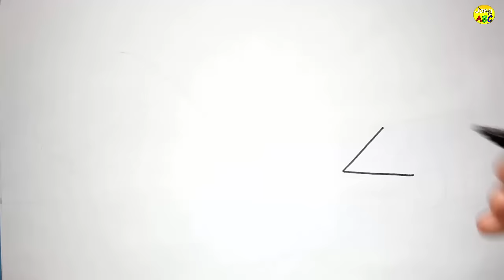Easy landscape drawing for kids and beginners|Learn house and nature simple painting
How to draw an easy landscape for kids and beginners in this tutorial you will learn quickly,
step by step drawing and coloring house and nature
Easy drawing for kids with Jony ABC.

Easy drawing for kids class| House and nature easy and simple drawing for beginners

Easy and simple Rabbit drawing for art class| Cute Rabbit easy drawing for beginners

House easy drawing for kids class| Simple house with nature drawing and coloring

Draw simple bird for beginners| Easy bird drawing class with multi colors